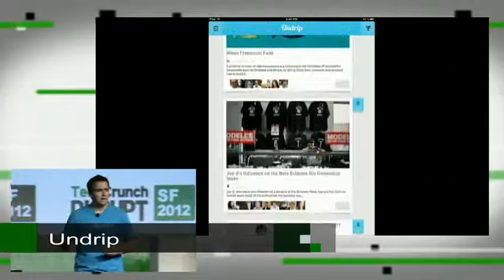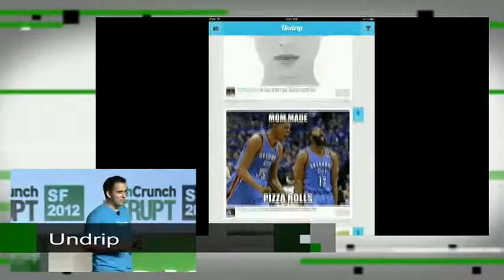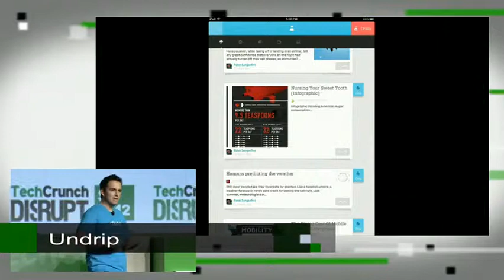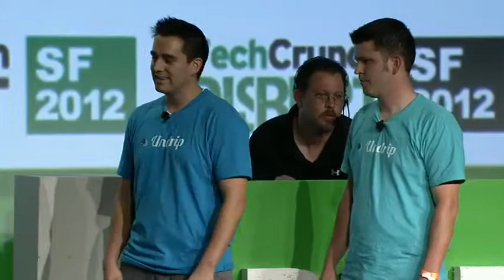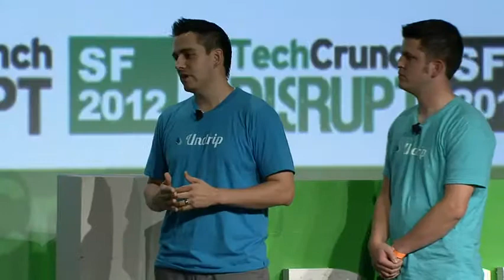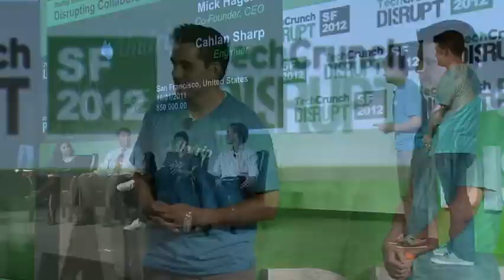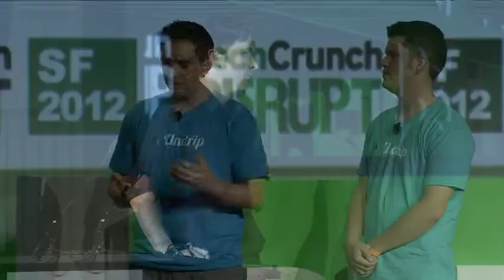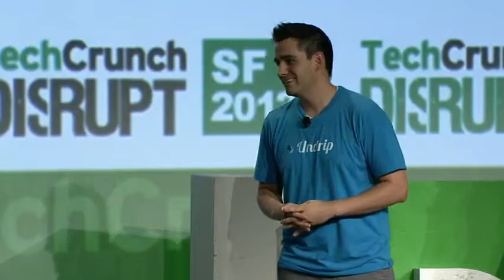Undrip Presents During Startup Battlefield, Session Three: Disrupting Collaboration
TechCrunch Disrupt SF 2012 - Monday Afternoon Full Sessions on Disrupt SF 2012 Full Sessions created by TechCrunch